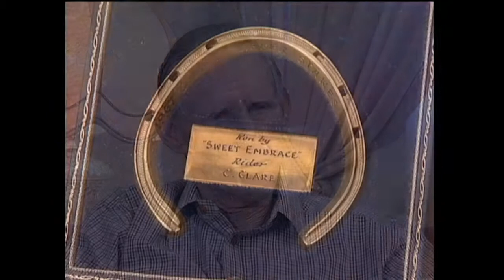Cliff Clare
In 2002 I visited his home of Cliff Clare at Eastlakes to record an interview about his long career for Sky’s Inside Racing programme.